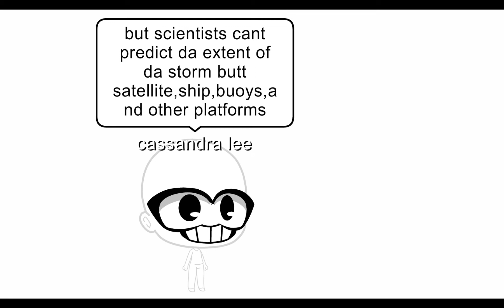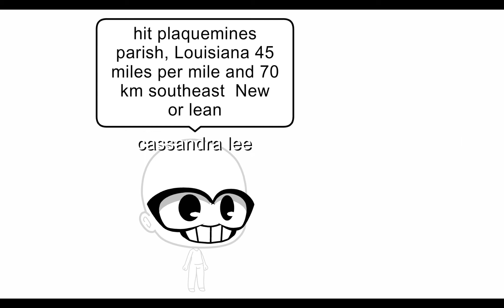Voicing over an unfinished project from last year (LOUD)